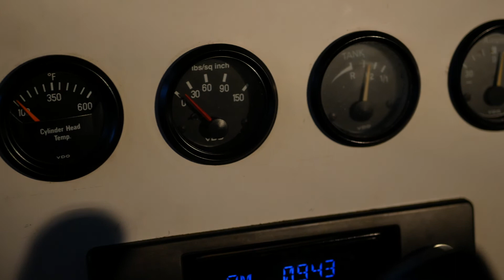1979 Bremen Sebring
1979 Bremen Sebring